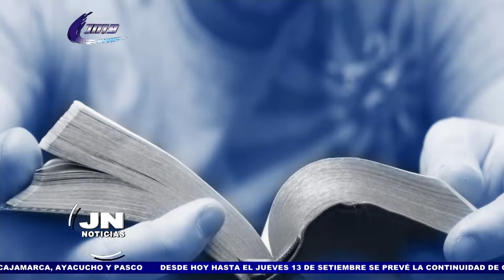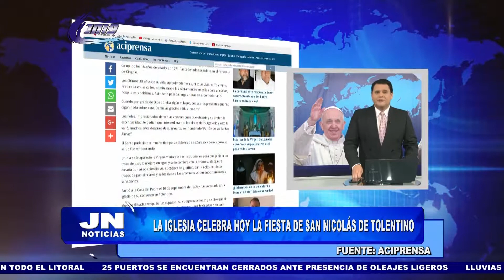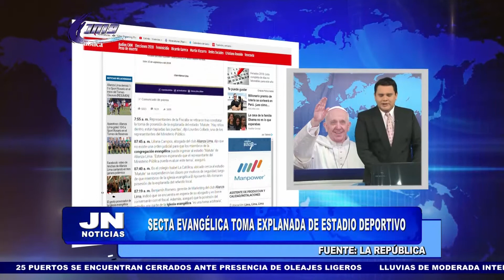JN NOTICIAS 10/09/2018 - 1ra Parte